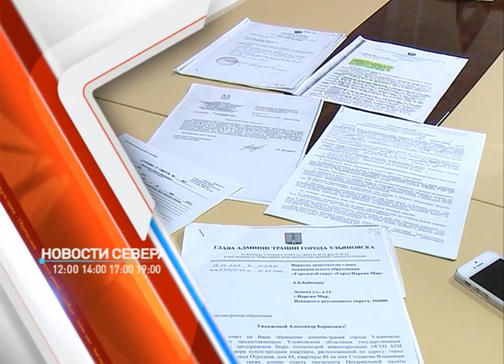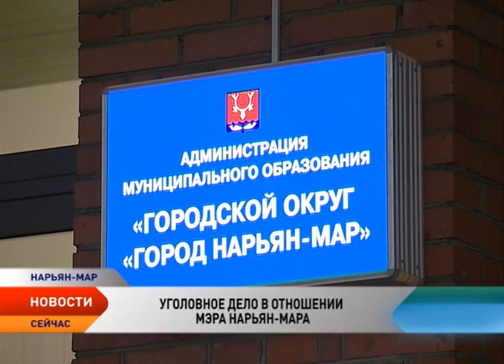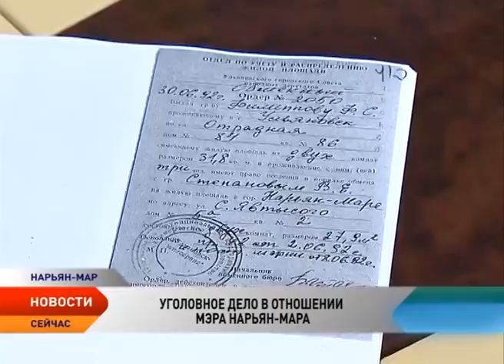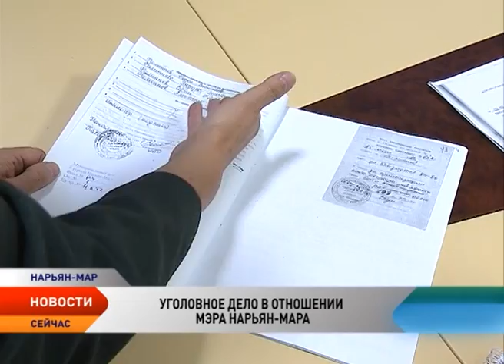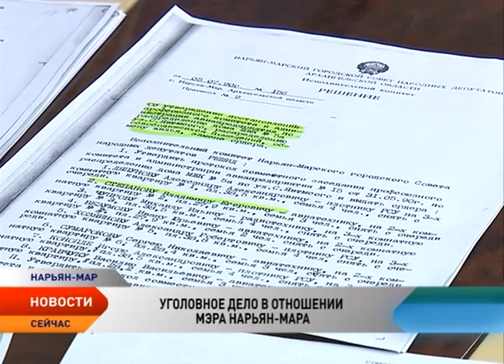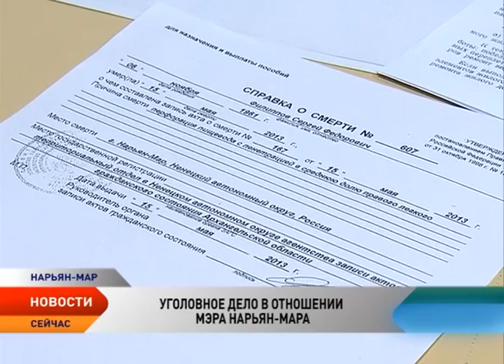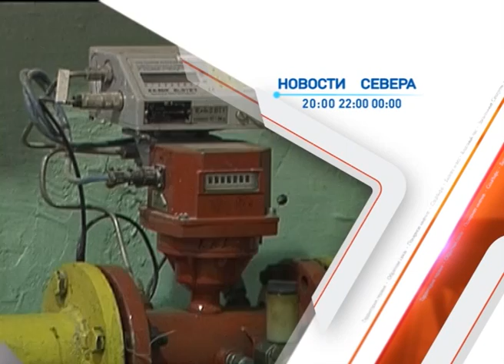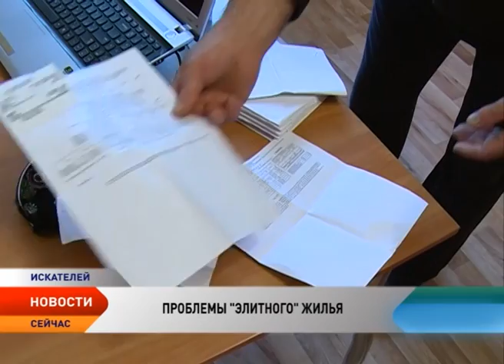Новости Ненецкого округа от 18.10.2016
Новости Ненецкого округа:

Хотела как лучше, а получилось... На мэра Нарьян-Мара Татьяну Федорову завели уголовное дело.

В режиме жесткой экономии. Администрация НАО принимает ряд непопулярных мер, чтобы оптимизировать расходы региона.

Государственная поддержка на стартапы. В Ненецком округе объявили победителей конкурса грантов.

Злосчастный септик. Когда закончатся коммунальные беды жителей «элитного» поселка «Нарьян-Мар Вилладж»

Ситуация стабильно тяжелая. Задолженность организаций жилищного комплекса Ненецкого округа обсудили на заседании межведомственной комиссии.